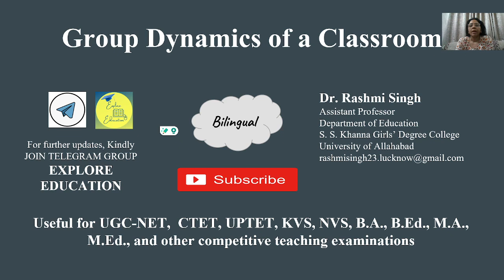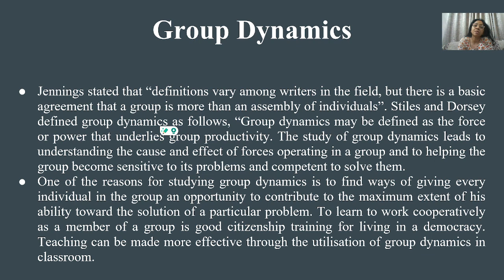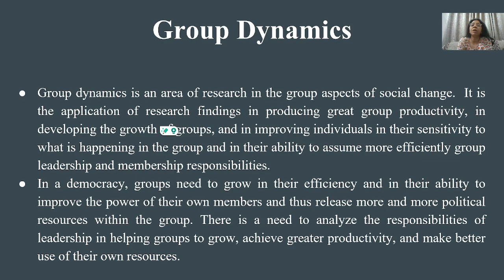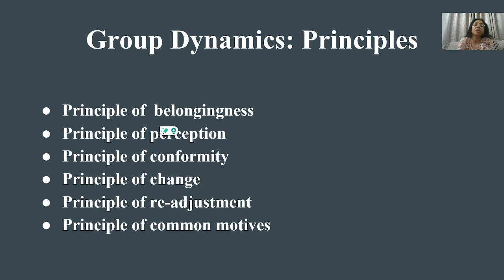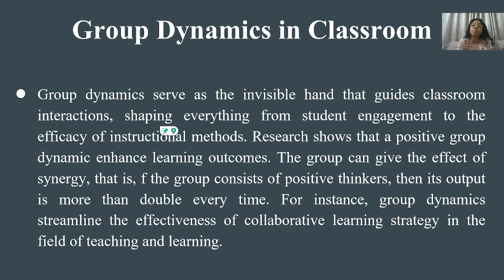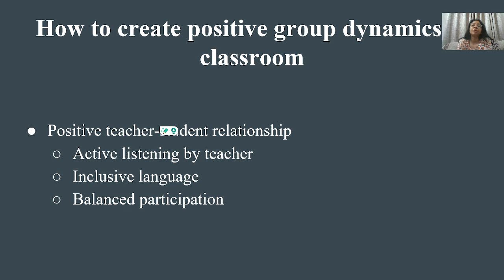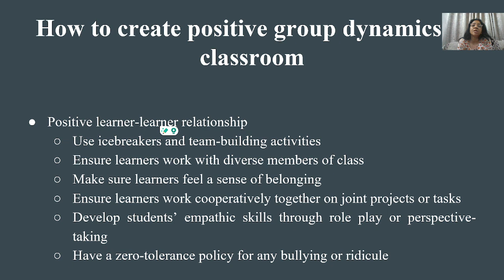Group Dynamics of a Classroom